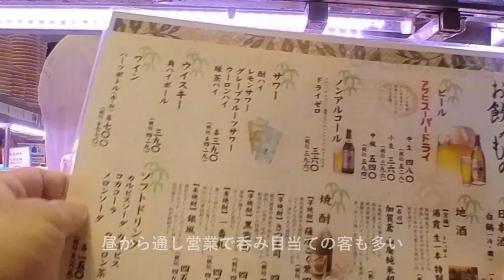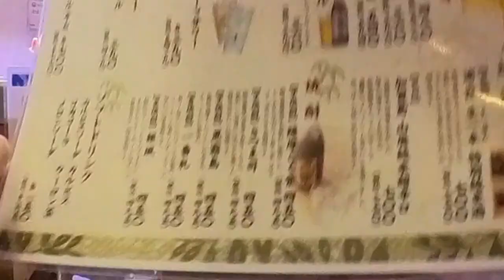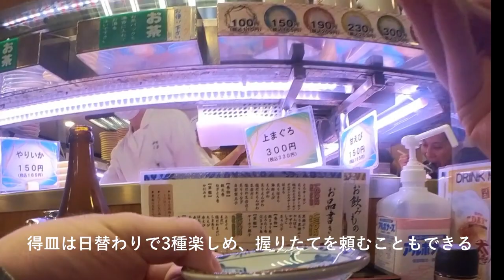「ノスタルジック回転寿司」王子｜飛鳥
回転寿司「飛鳥」
東京都北区王子1-17-1

♪ブラームス　交響曲第一番 第3楽章